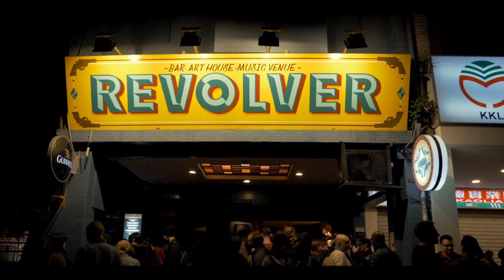broken little sister - Live in Taipei REVOLVER-【第八屆瞪鞋音樂祭】"光害” Dec.2 2017